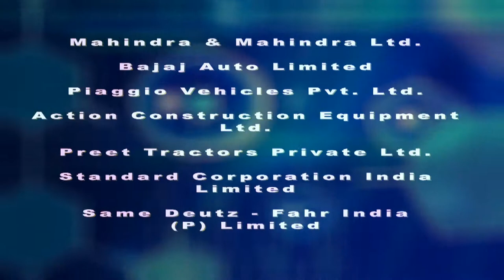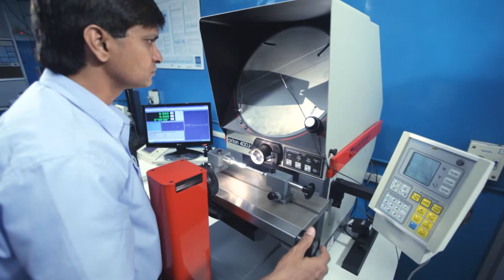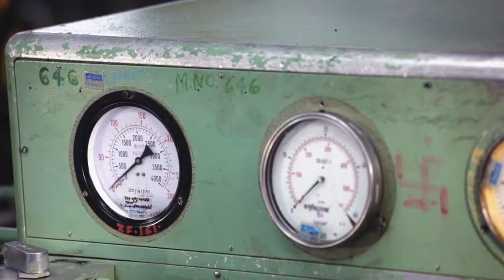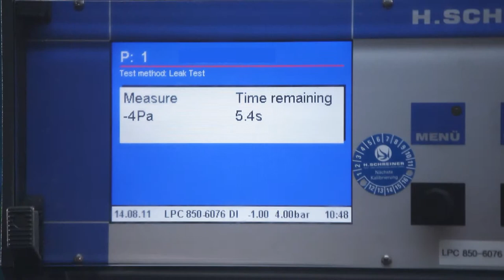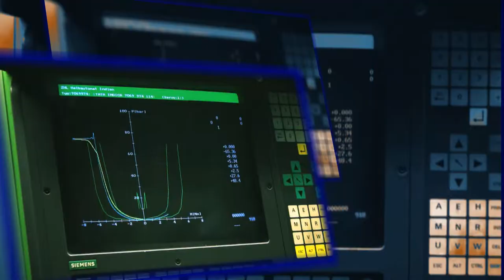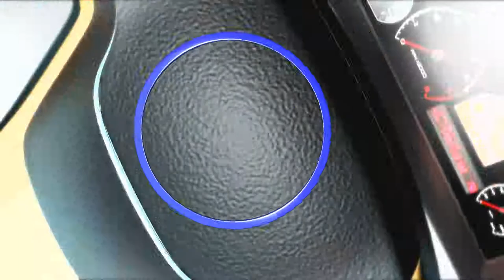ZF Final MIMO Version In Pune - MIMO Productions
MIMO Productions is a Pune-based company engaged in conceiving, producing and delivering innovative audio-visual solutions for a host of communication purposes. Primarily MIMO operates in the Film and Television space and caters to a wide range of clients seeking to use the moving image media to communicate effectively with their target audience.

MIMO was launched on 24th February 1991 by Messrs Milind Deo and Mohan Bhat who jointly shared a dream to build an organisation with a clear focus on delivering innovative and best-in-class film and television products which would add value to the way people used audio-visual applications in their communication strategies.

Corporate Films Production, Documentaries Production, Docu-Drama Production, Industrial Photography, Event Managementy, Candid Photography, Videography, Video Editing, Audio Recording Studio